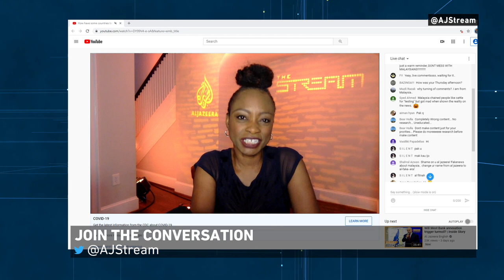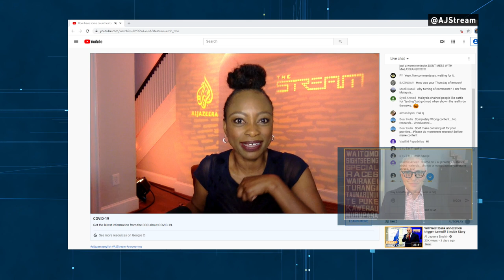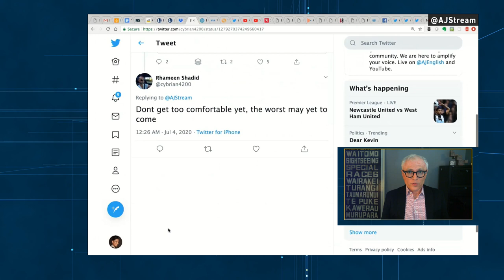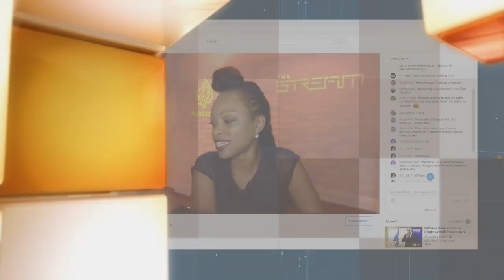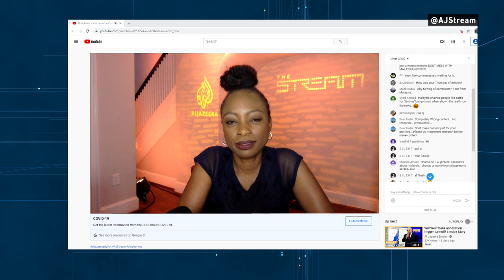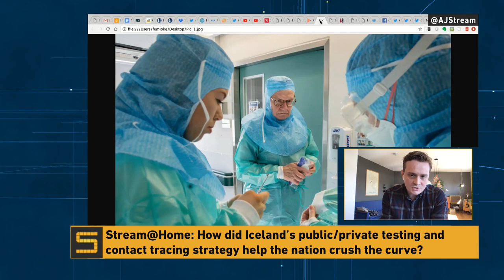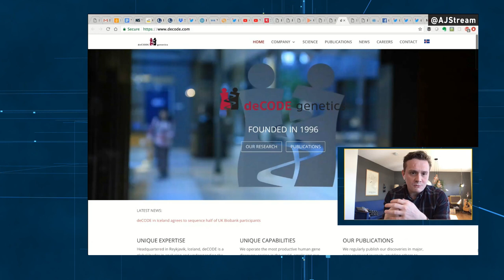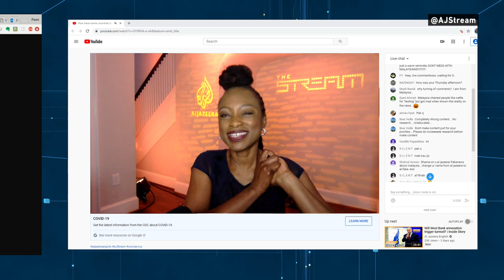How have some countries beaten coronavirus? | The Stream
As nations around the world struggle to flatten the coronavirus curve, some have been able to keep numbers of new infections down and health services running, allowing themselves to gradually open up.

New Zealand:
In March the government decided to go for a full elimination strategy.

At the time New Zealand had only 205 cases of Covid-19 and no deaths, but the government implemented one of the strictest lockdowns in the world - fully closing the country's borders to non-nationals, while only permitting residents to leave their homes for essential reasons. All returning nationals faced mandatory quarantine. While that has put isolation centers under stress, there have not been any new, locally acquired cases since the end of May. In June New Zealand lifted all domestic restrictions, except for the border closure.

New Zealand has now pushed down the curve, although some residents fear global isolation.

Vietnam:
At the start of the pandemic, an assumption of Vietnam’s extreme vulnerability to the coronavirus would not have been misplaced. It shares a long border with China, a key trading partner, and Vietnam's infrastructure and healthcare is limited. But as of today Vietnam has recorded only around 352 cases of Covid-19 and zero deaths among its population of 96 million. And the government expects the economy to grow by 5%.

In January, Vietnamese authorities implemented drastic measures to thwart expected coronavirus outbreaks, months before other countries acted. The borders were closed, schools were shuttered, and robust health checks were undertaken in vulnerable places. Contract tracing and testing was rolled out for people not showing symptoms. This all went hand in hand with multimedia public service campaigns.

We’ll discuss the keys to Vietnam’s success and also examine concerns that the fight against coronavirus has come at the expense of human rights and proper reporting.

Iceland:
Iceland started with one of the highest infection rates in Europe - 513 cases per 100,000 people. But by March, while other countries were struggling to roll out accurate, widespread coronavirus tests, Iceland had the highest ratio of tests per capita in the world. A fact no doubt helped by its small population.

Iceland's screening and contact tracing system has been so efficient that it now boasts one of the lowest virus death rates in the world: 3 per 100,000 people.

We’ll be joined by Icelandic experts to discuss their testing and contract tracing strategy and how they worked with their citizens to crush the curve.